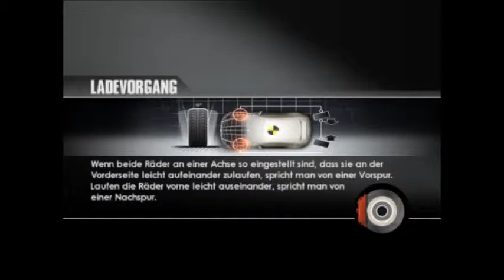Let´s Play DTM Race Driver 3 #016 ( Kampf gegen Ahlers )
Nur ein Cup, aber der hat es echt in sich :D